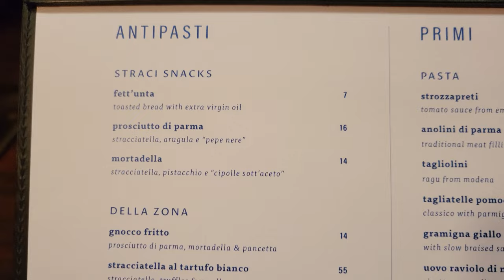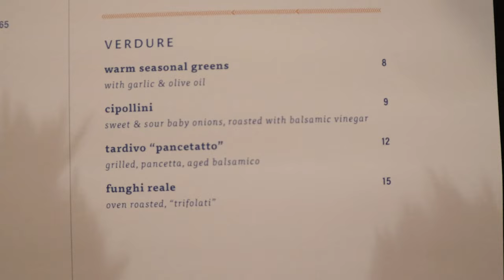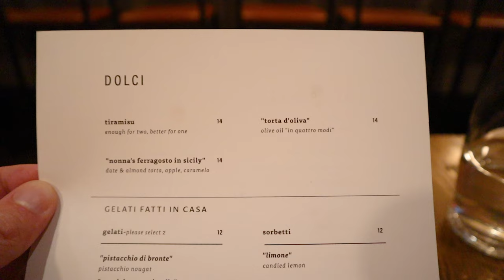Eating at Rezdôra NYC. Amazing Michelin Starred Pasta!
I eat and review the incredible Italian Michelin Starred restaurant Rezdôra in the Flatiron District of New York City. The restaurant might just sell the best pasta in NYC! Chef Stefano Secchi heads the establishment and has crafted a menu that focuses on the cuisine of Emilia Romagna. I have a full meal of appetizers, multiple pasta courses and a dessert.